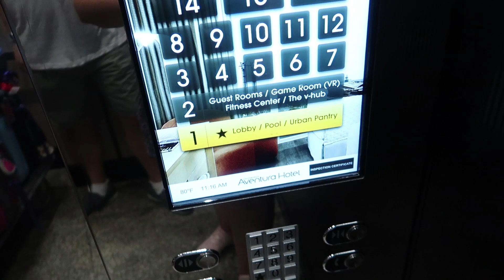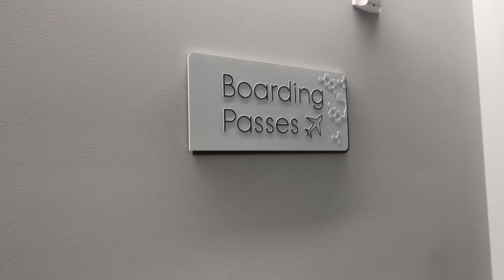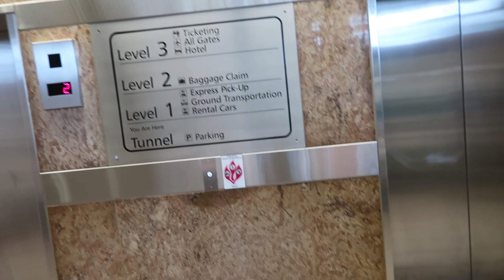Travelling Home | Florida to Glasgow | We got an upgrade!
The Phantom Adventures went to Florida.

In todays video we are heading home from Aventura Resort at Universal Orlando, to Glasgow, flying via Gatwick, with British Airways.

We stopped at the Club Lounge at MCO airport.

The Phantom Adventures are a couple of Scottish vloggers who tour local and tourist destinations in Scotland and beyond. We love Disney, Harry Potter, theme parks, amusement parks, and all things geeky. We love to share our travels with you.